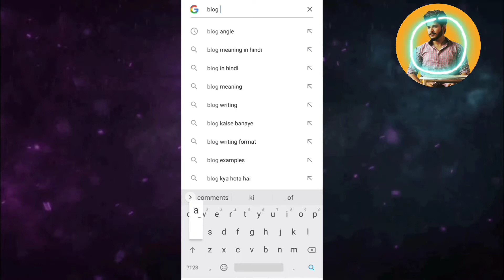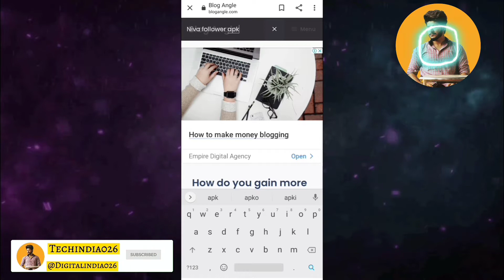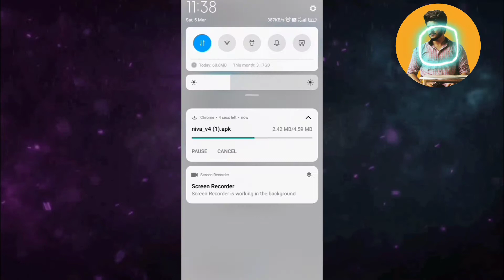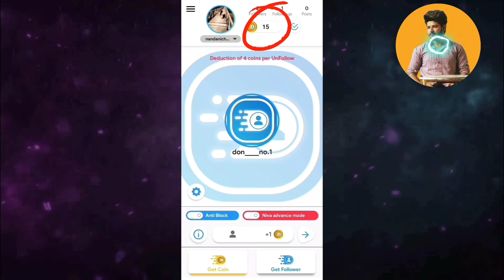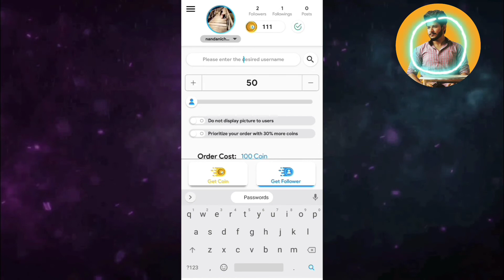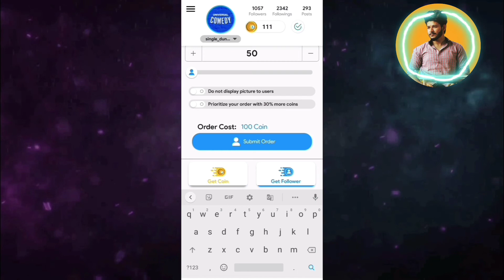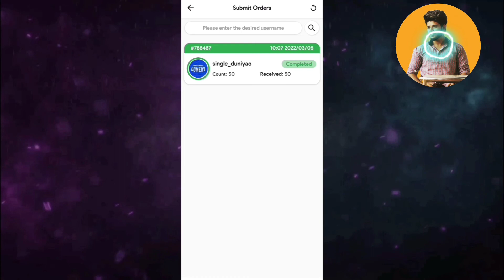Without Login Instagram Par Followers Kaise Badhaye 2022 | New App Real Followers🔥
Hello Everyone My Name is Kaif

Without Login Instagram Par Followers Kaise Badhaye 2022

My Gears ___________________________

(Mobile Tripod)

(RBC 50Watt Flood Light)

(Ring Light)

instagram free followers 2022 how to get followers on instagram 2022

get free followers on instagram 2022 how to get instagram followers 2022

instagram followers kaise badhaye followers on instagram

get followers instagram

how to get instagram followers how increase instagram followers

 how to get a lot of followers on instagram
 followers for instagram
 real followers on instagram